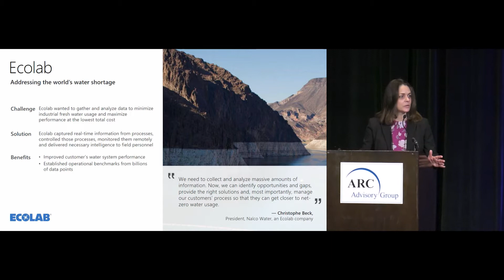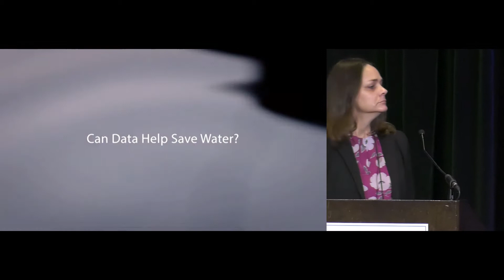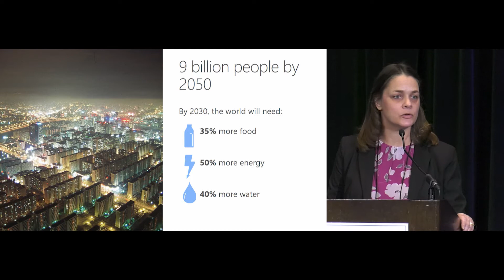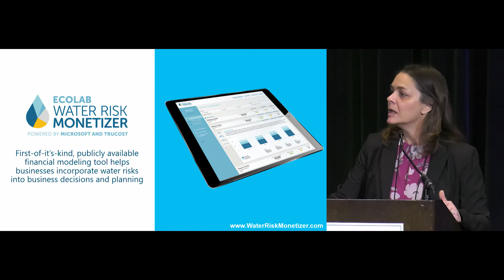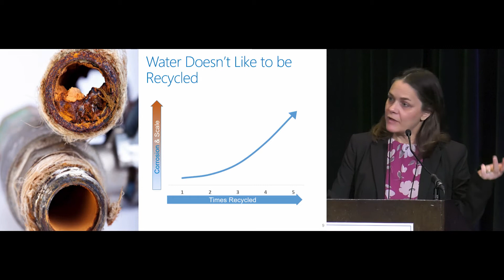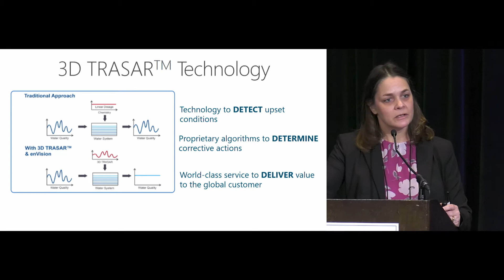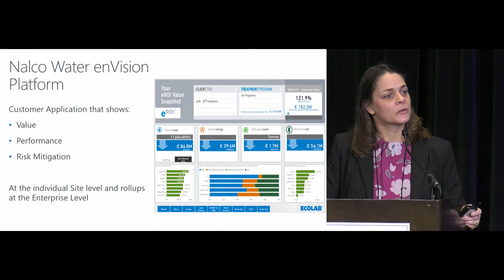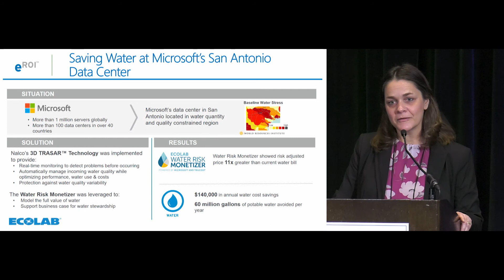Ecolab - Addressing the World’s Water Shortage - Katy Cope, Nalco Water - ARC Orlando 2018 Forum